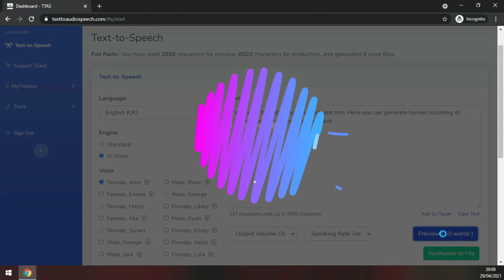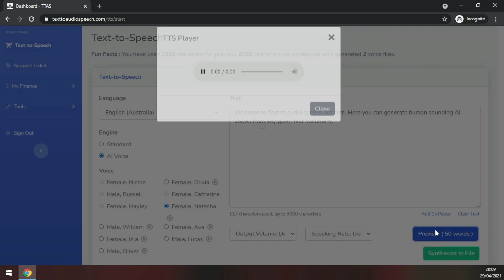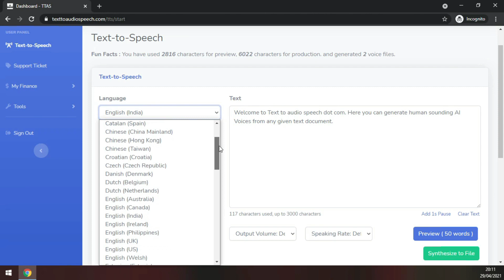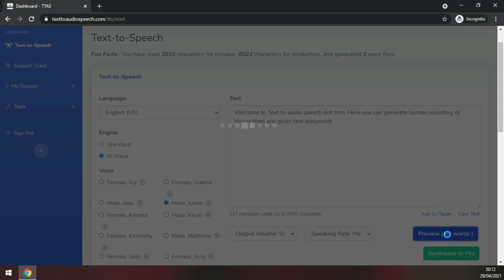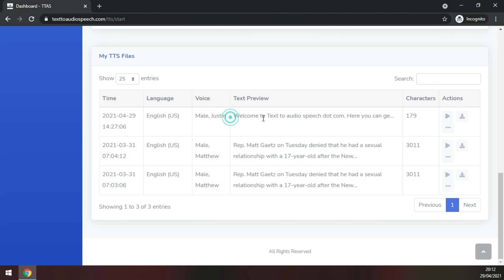Text to Speech Converter for Human Like Natural Voice & Audio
Text to Speech Converter for Human Like Audio Sounds

Welcome to TTAS  aka TextToAudioSpeech.com official YouTube Channel.

This is a demo video where you can watch one of the best text to speech generator for YouTube videos or any video projects.

Our Text to Audio converter is easily accessible from windows pc as well as Mac OS computer system. You can even use our text to speech converter using your smart phones.

It's really easy and quick to use our text to speech voice generator to create audios for any type of videos i.e. advertisement, documentary, educational videos, voice overs, YouTube videos, tutorials etc.

You can choose from a wide variety of (over 50 native languages with over 400 native robotic and AI human like voices).

It is really easy and quick to create any audio by typing any text on our cloud based text to speech converter app.